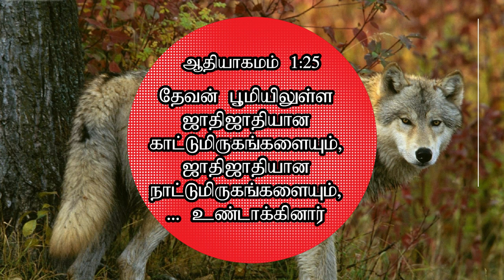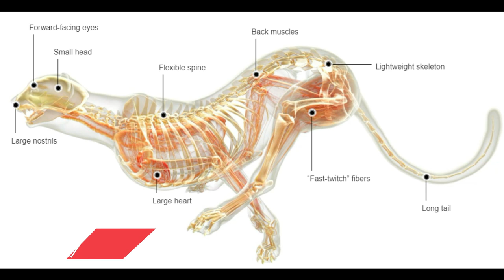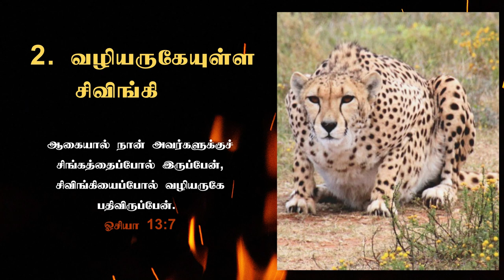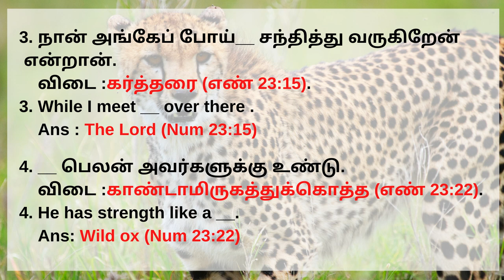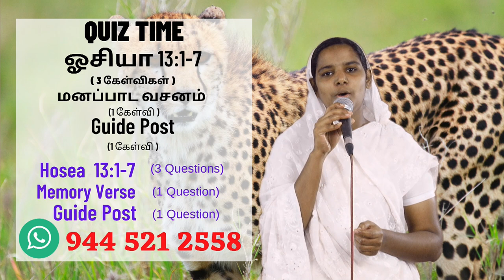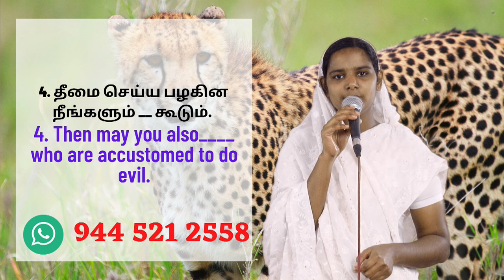சிறுவர் ஆராதனை Children Worship 26.09.2020 FGPC Kadamalaikuntu